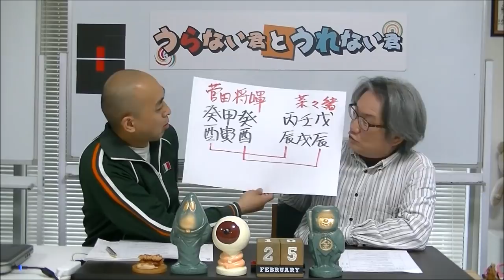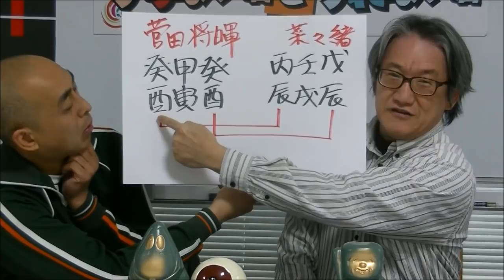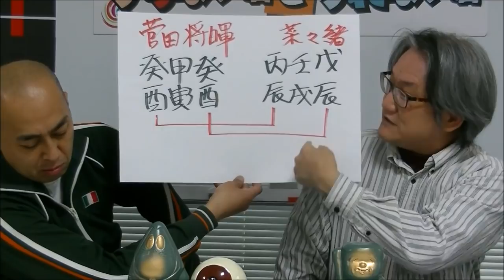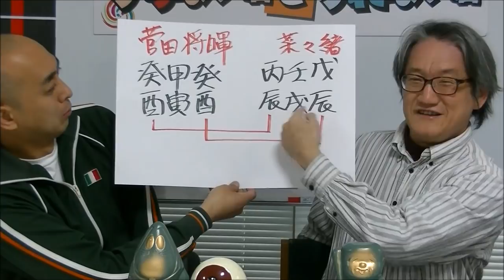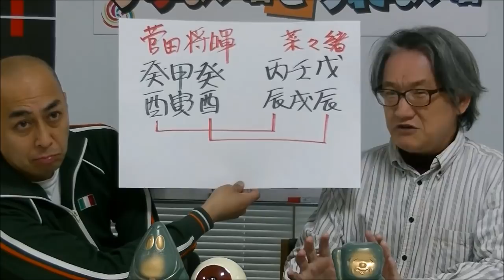菅田将暉&菜々緒の相性を占う！【うらない君とうれない君】